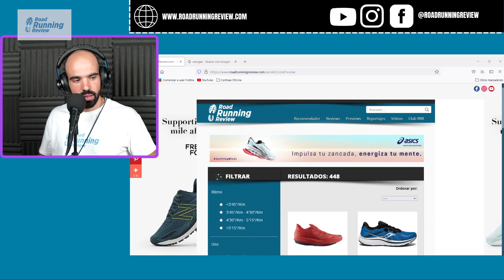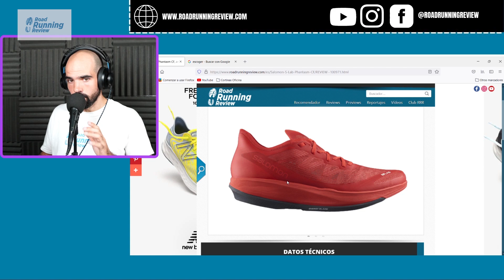¡Zapatillas SIN carbono para bajar de las 3 Horas en maratón!